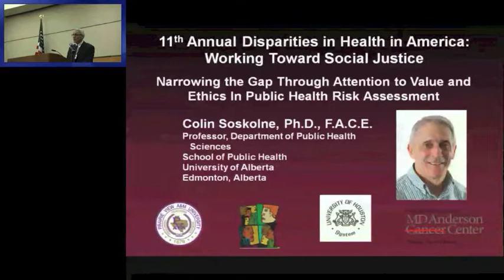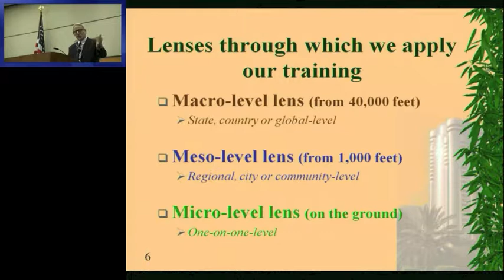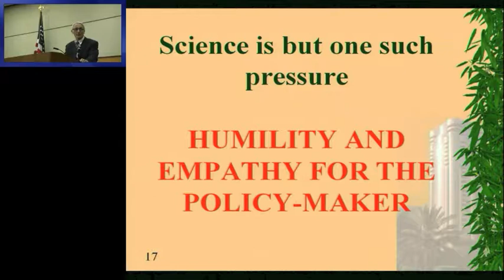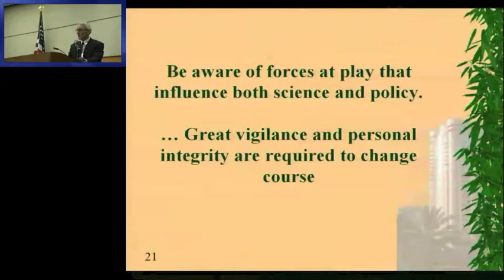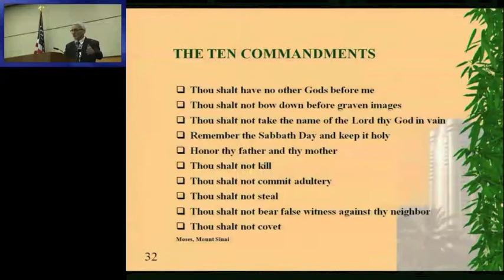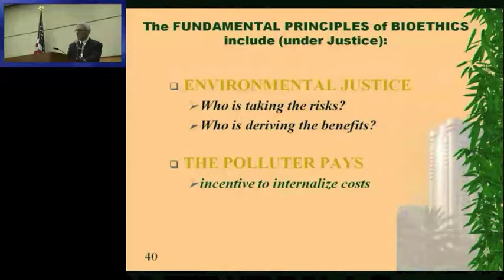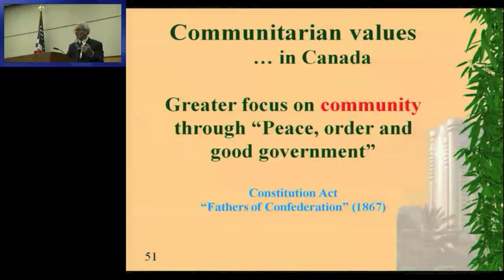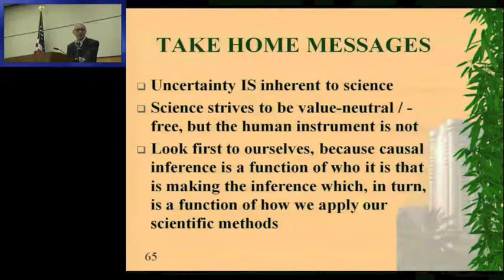Disparities in Health in America - Colin Soskolne